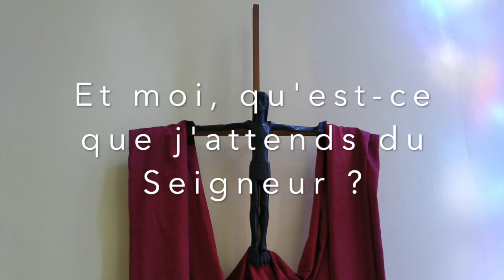Samedi Saint - 11 avril 2020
Retrouvez nos vidéos de la Semaine Sainte 2020. Une vidéo quotidienne pour nous amener jusqu'à Pâques.
Aujourd'hui Samedi Saint, 3ème jour du Triduum Pascal; nous  sommes dans l'attente et le silence après la mort du Christ avant la grande fête de Pâques.